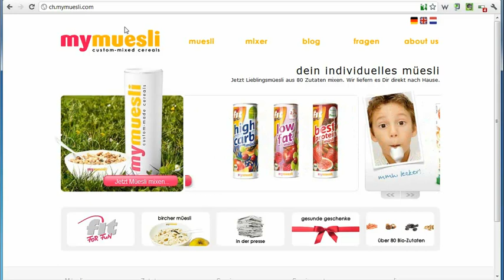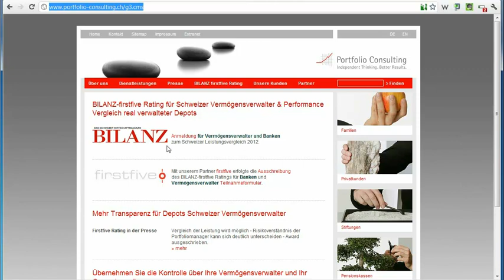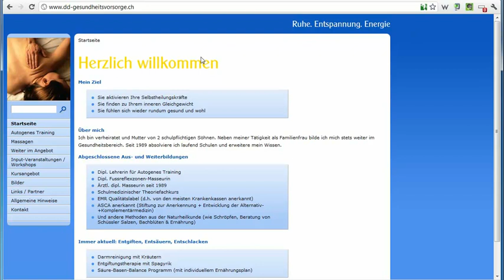Usability und die 2 Sekunden bevor man wegklickt - Relevanz muss im Zentrum stehen!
- Im Rahmen der Website Checks habe ich mich ums Thema Usability gekümmert und bin in dem Video der Frage nachgegaben: besteht eine Seite den 2 Sekunden Test. Denn das ist genau die Zeit, welche ein User auf einer Site verweilt, bevor er wegklickt. Ausser natürlich er hat begriffen um was es geht und der Inhalt entspricht dem was er sich erhofft hat. 2 Sekunden sind ein sehr kurze Zeit, also muss der Inhalt auf den Punkt gebracht werden.

Checken Sie Ihre Website!

Philipp Sauber
INM AG